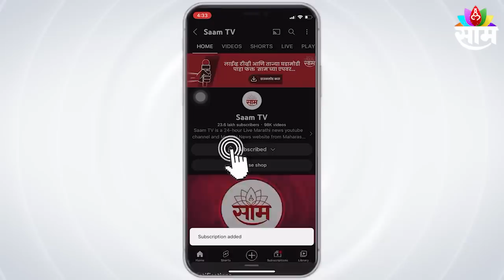Nashik Bus Accident |नाशिक-सिन्नर महामार्गावर भीषण अपघात; दुचाकीस्वारांना चिरडत एसटीने घेतला पेट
Nashik Bus Accident |नाशिक-सिन्नर महामार्गावर तीन वाहनांचा विचित्र अपघात झाला आहे.एसटी बसने तीन ते चार दुचाकीस्वारांना चिरडत पेट घेतला आहे. या भीषण अपघातात चार ते पाच जणांचा मृत्यू झाल्याची प्राथामिक माहिती समोर आली आहे. पघाताची माहिती मिळताच पोलिसांनी घटनास्थळी धाव घेतली आग विझवण्यात अग्निशमन दलाला यश आलयं.